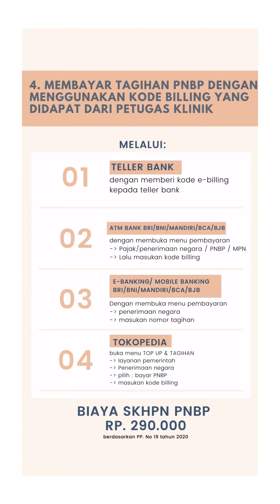Buat SKHPN Mudah dan Praktis Lewat BNN Provinsi Banten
Halo warga Banten semua..!!
Warga sehat, cerdas dan bahagia tanpa Narkoba

Kalian bingung mau buat SKHPN (Surat Keterangan Hasil Pemeriksaan Narkotika) di mana?
Butuh buat lamar kerja? syarat naik jabatan? atau daftar kedinasan?

Eitssss tengan sobat, kalian bisa langsung datang ke Klinik Pratama BNN Provinsi Banten
Mau tau prosedur dan syaratnya apa saja?